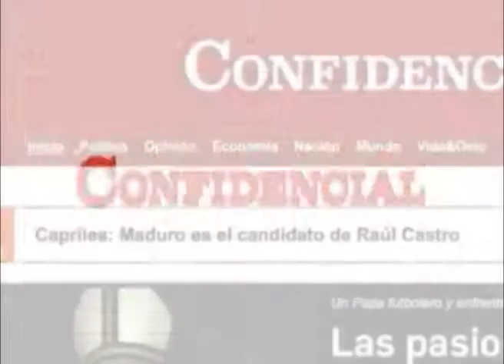Acción por la Vida de las Mujeres: Los Femicidios y la impunidad